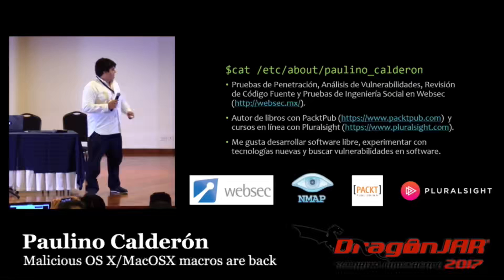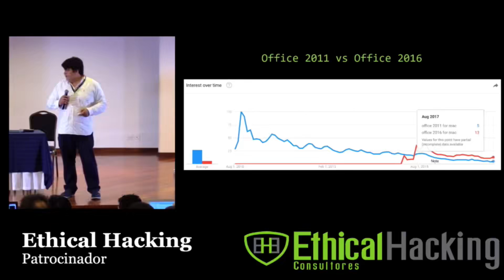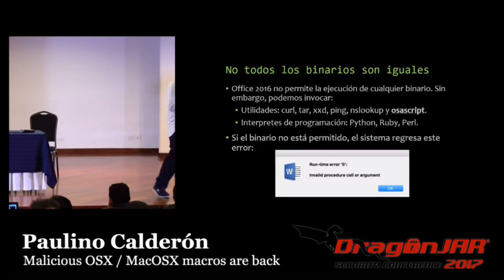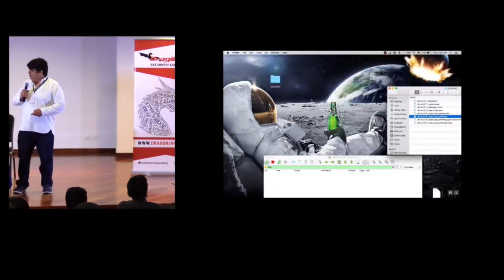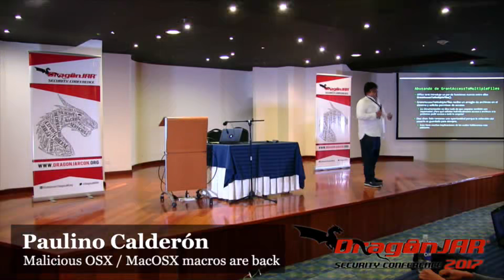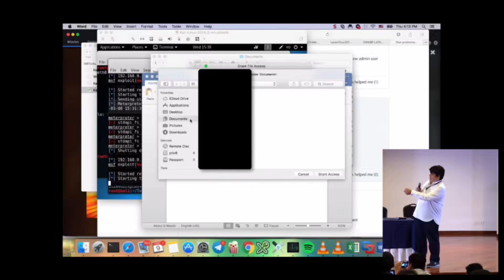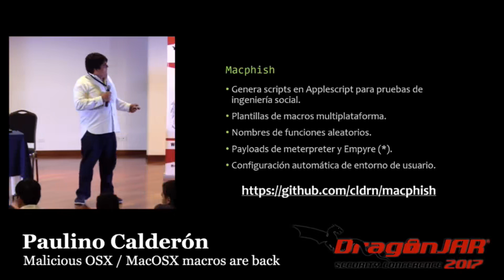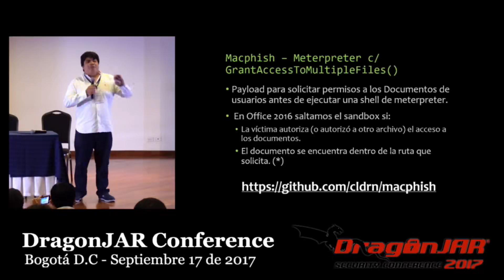Old fox, new tricks Malicious OSX MacOS macros are back